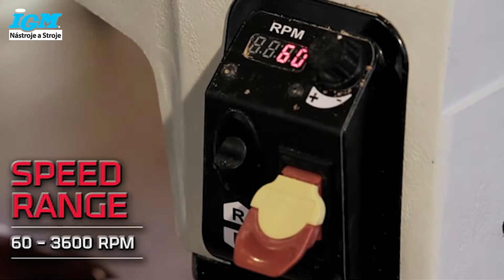Soustruh na dřevo | JET JWL-1221VS | IGM nástroje a stroje